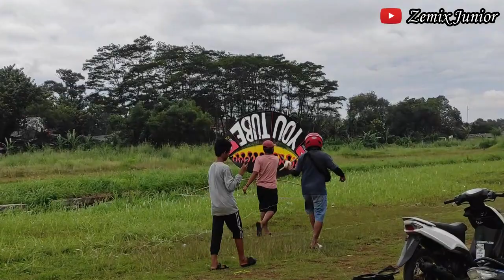PARAH....!! Hampir Semua Layangan Patah || Dihantam Angin Badai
Halo Gaesss...
Kali ini ada video PARAH. !! Hampir Semua Layangan Patah || Dihantam Angin Badai saat acara KOPDAR Pecinta layangan di lapangan Andalas Pamulang Tangerang Selatan karena saat acara berlangsung angin benar-benar luar biasa kencangnya. Yuk langsung saja tonton video PARAH. !! Hampir Semua Layangan Patah || Dihantam Angin Badai sampai habis.